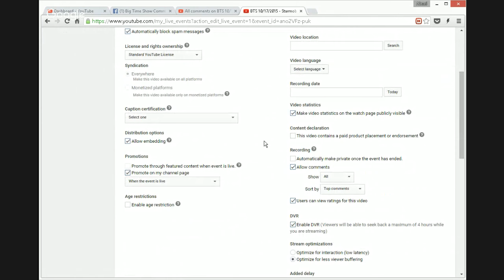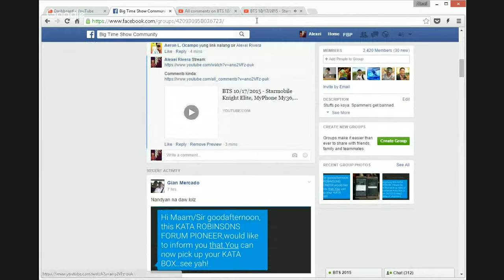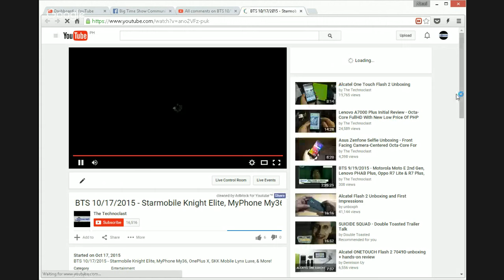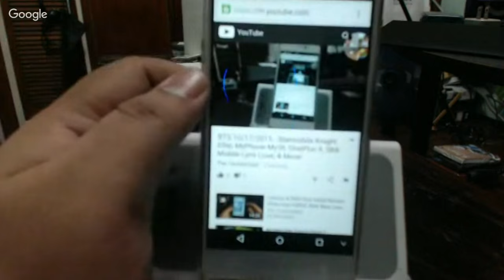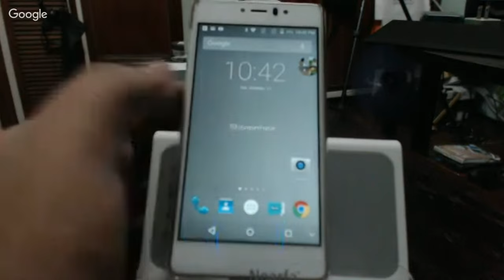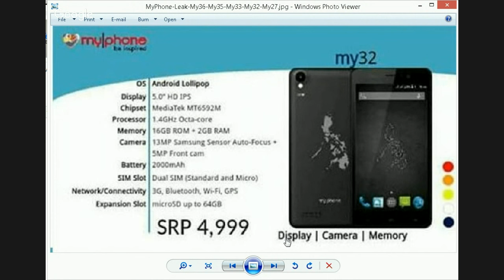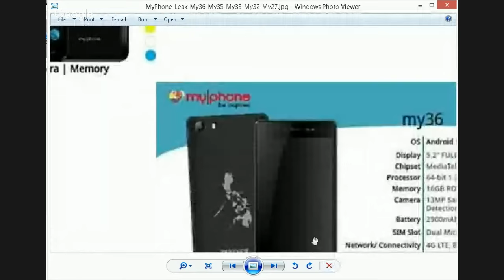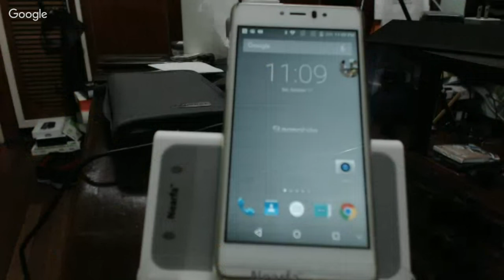BTS 10/17/2015 - Starmobile Knight Elite, MyPhone My36, OnePlus X, SKK Mobile Lynx Luxe, & More!